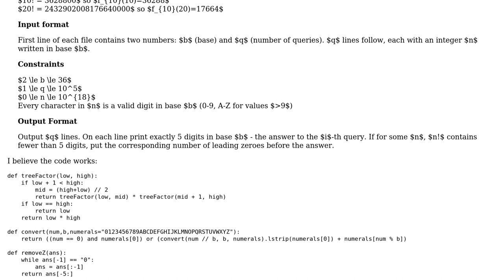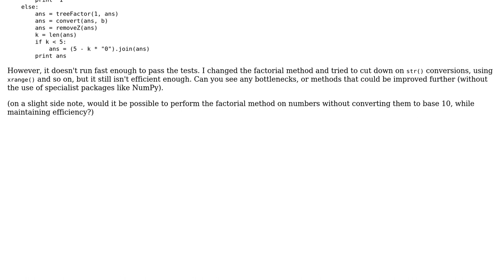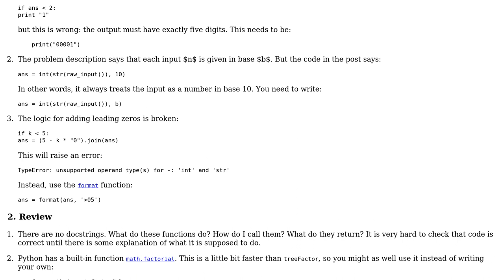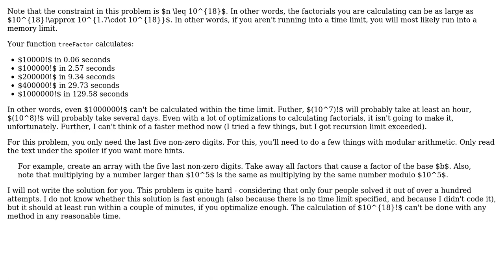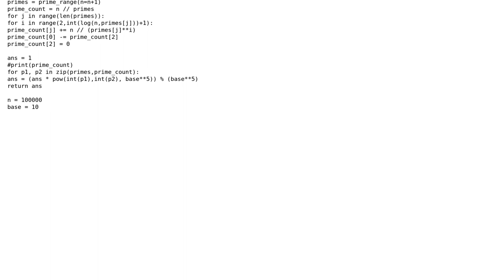Code Review: Last five non-zero digits of a factorial in base b (3 Solutions!!)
Code Review: Last five non-zero digits of a factorial in base b

With thanks & praise to God, and with thanks to the many people who have made this project possible! | Content (except music & images) licensed under CC BY-SA | Music | Images & others | With thanks to user wythagoras user Oscar Smith user Generic Snake user Gareth Rees and the Stack Exchange Network Trademarks are property of their respective owners. You are responsible for your own actions.